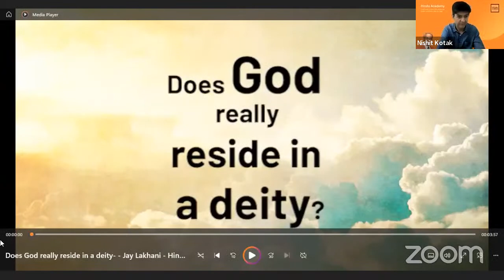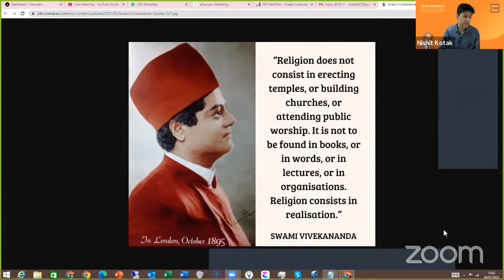Live Q&A on Hinduism 28/01/2023|HinduAcademy. Topic...Murti Pooja (worshipping images of God)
Join us for a Live Q and A on Hinduism in honour of Jay Lakhani. Today's talk is by the Hindu Academy team. Focus Topic: Murti Pooja (the key Hindu practice of worshipping sacred images of God and divine personalities.)

Join us on the Hindu Academy YouTube channel for a live stream exploring the teachings and impact of Swami Vivekananda, a spiritual leader and modern Rishi who helped to bring a deeper understanding of Hinduism to the modern world. Swami Vivekananda's message of universal tolerance and spiritual development continues to inspire millions around the globe. In Hinduism, a Rishi is considered to be a great spiritual teacher and seer, and Swami Vivekananda is considered a modern Rishi for his ability to convey ancient wisdom in a way that resonates with the modern world. Don't miss this opportunity to learn more about the life and legacy of this remarkable spiritual leader.

00:00 Introduction
02:28 Move to Modern Vedas
06:18 What is Vedas
11:30 What is Modern Vedas
16:35 How do we move to modern Vedas
21:00 Q and A

The Vedas are an important and enduring part of Hindu tradition and are still studied and revered by many Hindus today. There are many modern proponents of the Vedas who work to preserve and promote the teachings and practices of the Vedas in contemporary society. These individuals may include Hindu scholars, spiritual leaders, and practitioners who are dedicated to understanding and sharing the teachings of the Vedas. Some modern proponents of the Vedas may also work to incorporate the teachings of the Vedas into modern spiritual practices and to make the Vedas more accessible to people around the world through translation and other efforts.

You can sign up for our 2 free e-learning courses

You can also download the two ebooks we have released for free, for Hinduism,

Join us for a live Q and A session on Hinduism. Please share in the comments area, where you are watching the live or replay from, and share the video so your friends and family can join in the conversation too.